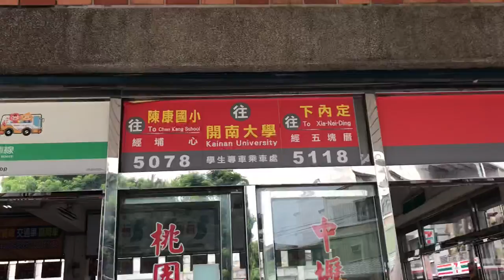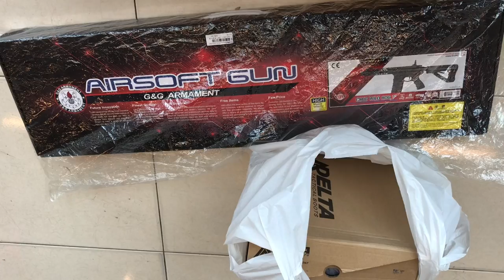AOG Airsoft Guns Store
Hope this will help you how to go to the store
Airsoft lover Zhongli Station-Xinwu